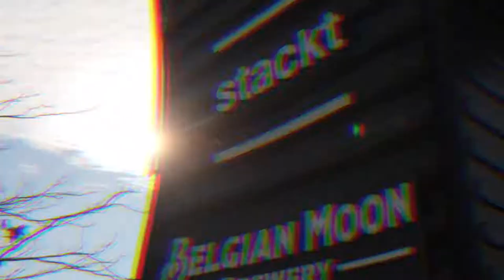STACKT - HOLIDAY HILLS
Canada’s largest shipping container market.
Toronto’s community + culture hub.
📍 HOLIDAY HILLS Festival ON NOW!
Eat, drink + be merry!
Stacktmarket.com

Shot / Edit: Steve Carty
SteveCarty.com